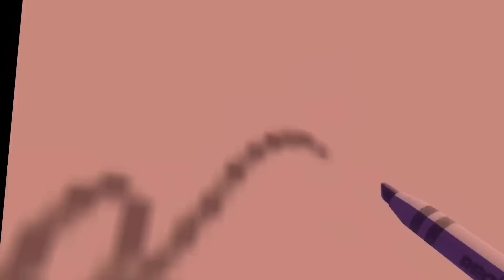this is why I don't play horror games alone (gorilla tag)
in this video I play horror games all by myself on recrooms and gorilla tag it was very scary